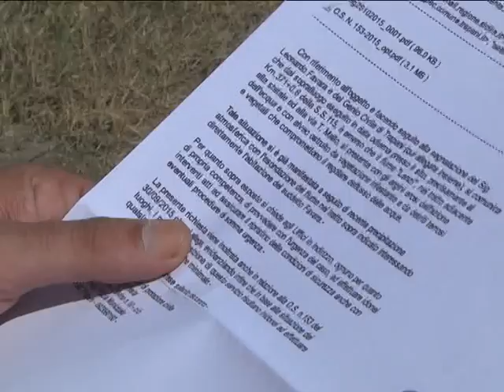NOVITA' PER IL TORRENTE LENZI